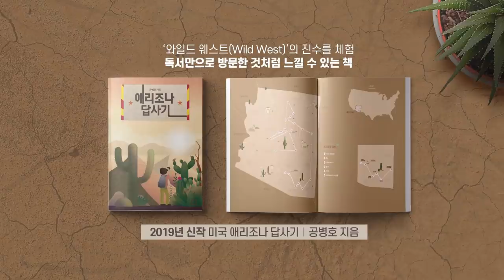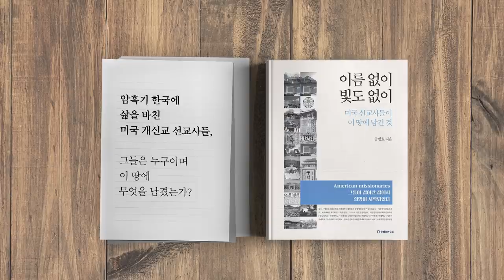아무래도 불안하다 [공병호TV]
아무래도 불안하다
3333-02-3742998 카카오은행 (예금주 : 공병호) / (텔레뱅킹 : 090 & 은행코드 : 90)

참고자료
1. 日의원 만나고온 강창일 "강제동원 배상 문제 정말 해결 어렵겠다", 유병훈, 조선일보, 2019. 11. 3
2. '지소미아 복귀' 몰아치는 美, 조의주 김진명, 조선일보, 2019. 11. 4